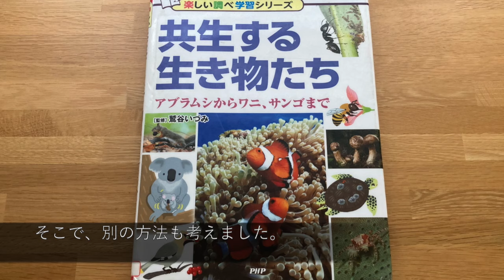ヤッコ出所でクマノミ覚醒！No.053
ハタゴさんの触手を食べるので隔離していたクロシテンヤッコさんを釈放します。
クマノミさんがハタゴさんを守ります！